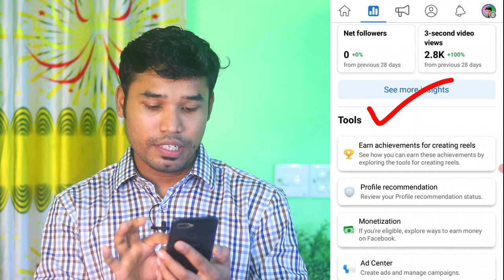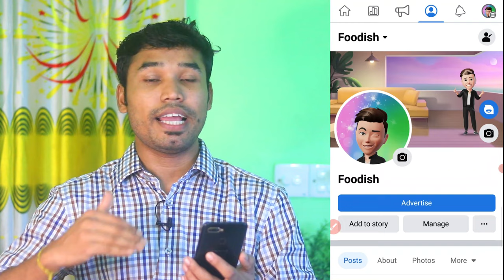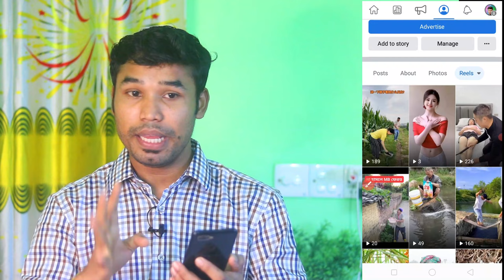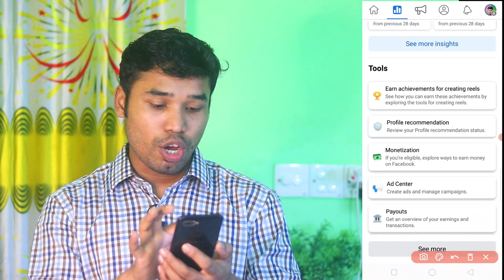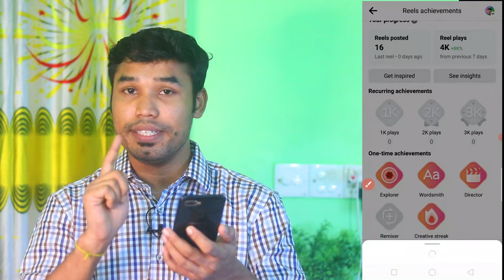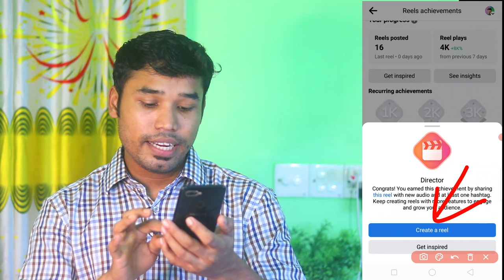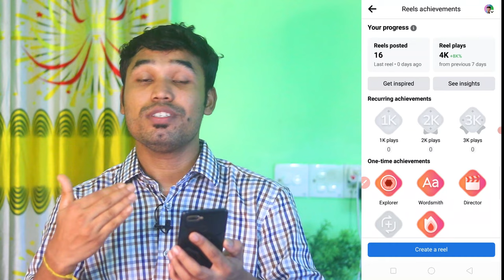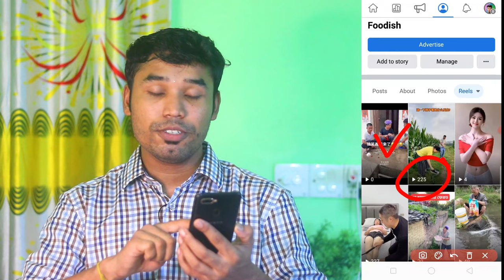Reels Video এখন ভাইরাল হবে সবার| How to viral facebook reels video | Tech Bangla Help